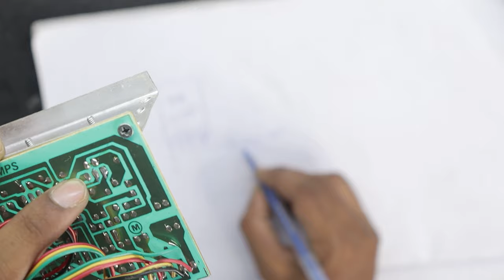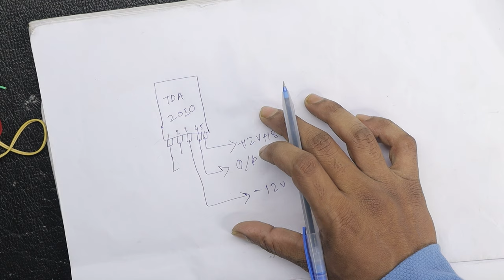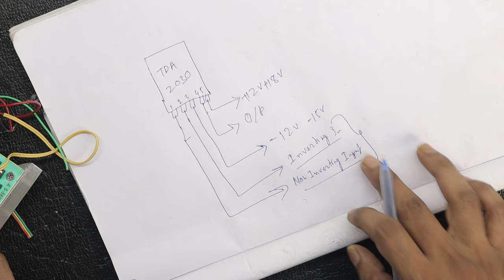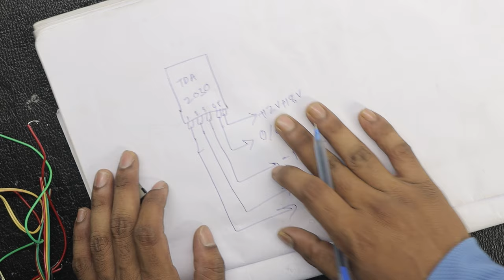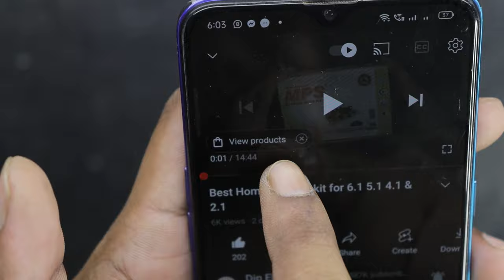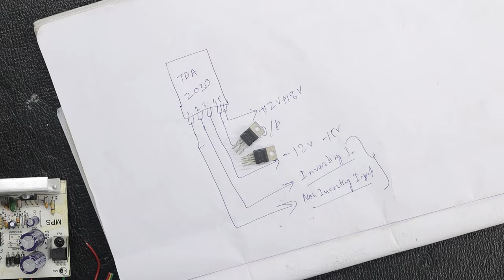यह जानकारी आपका बोहत काम आयेगा | TDA2030 IC Full Working Process with pin details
TDA2030 IC Full Working Process with pin details